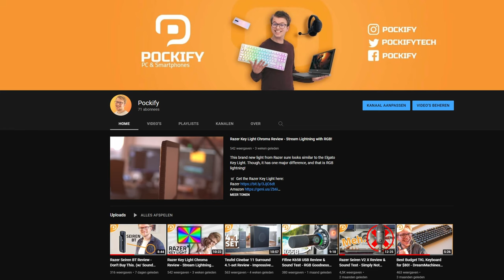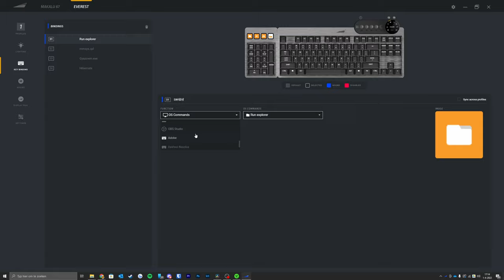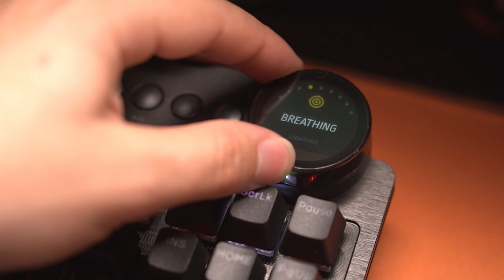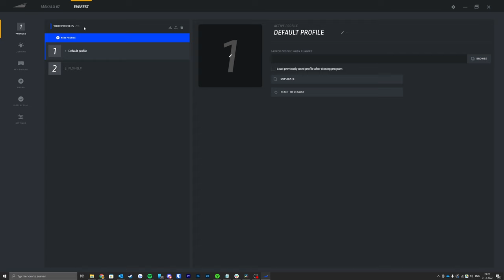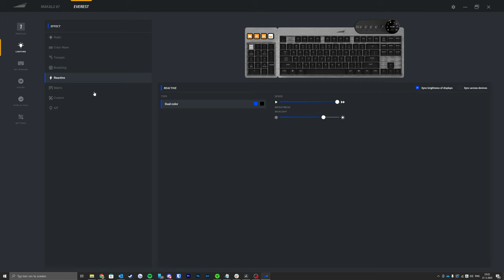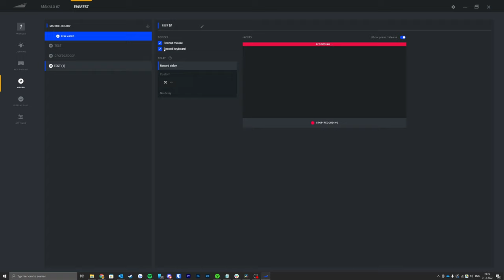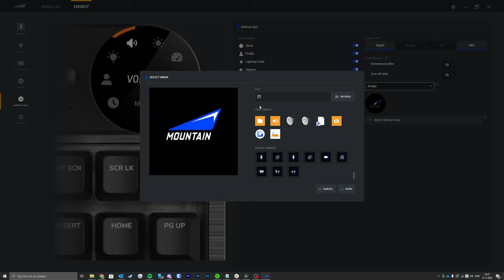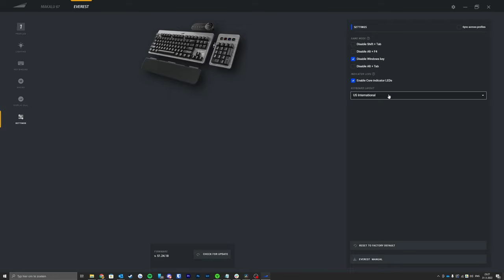DIT TOETSENBORD is ECHT een BEEST! - Mountain Everest Max Review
Aanschouw het beest ter beesten, de Mountain Everest Max. Dit is mogelijk de meest vette toetsenbord wat ik ooit heb mogen testen!